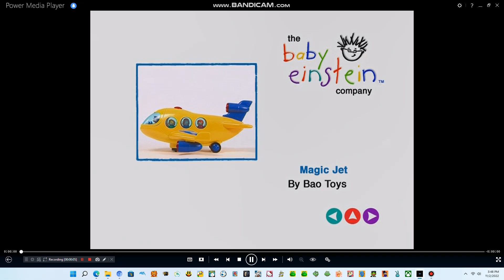Baby Mozart Toy Chest (2004 Version)